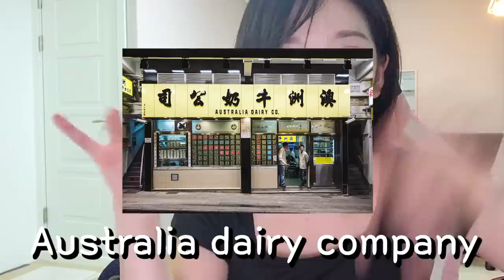10만 기념 Q&A!! 언제 결혼해요? MBTI? 한국에 언제 까지 살거애요? 이상형? 앞으로 계획? | 홍콩여자